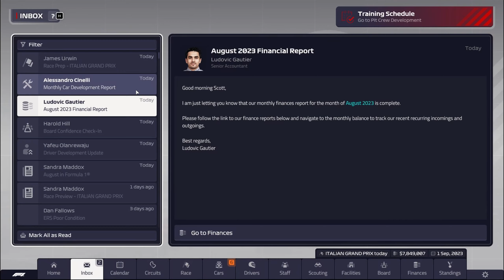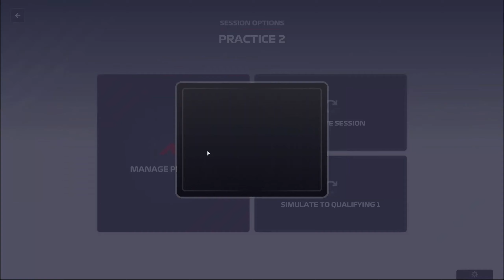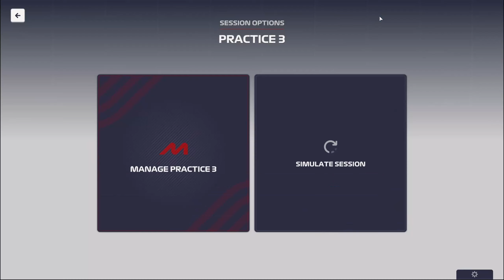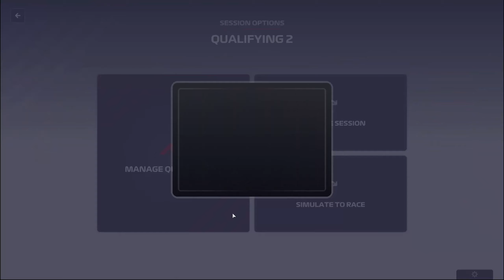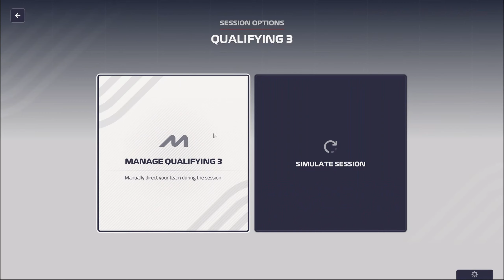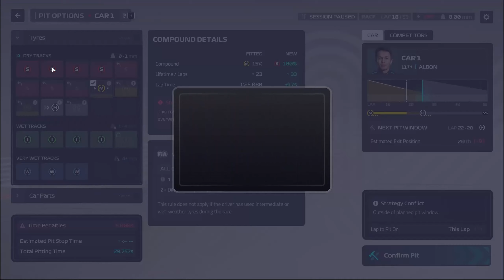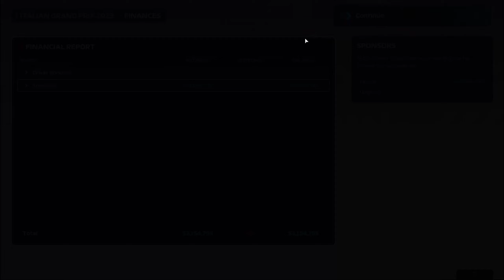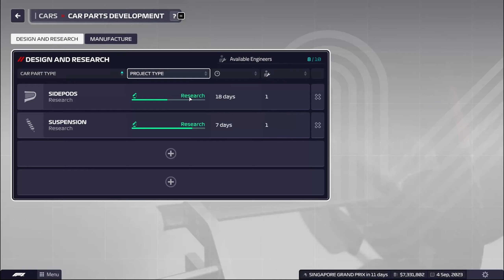Returning Williams to Glory? - F1 Manager 2023 - Episode 15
The intense world of Formula 1® comes alive for a new season in F1® Manager 2023. Pre-purchase the Deluxe edition to gain 4 days early unlock, allowing you to play from the 27th of July, along with the Exclusive Scenarios Pack and three exclusive race moments.

►Game with me on:
XBox Live: ScottDogGaming
PSN: ScottDogGame
Steam: scottdoggaming